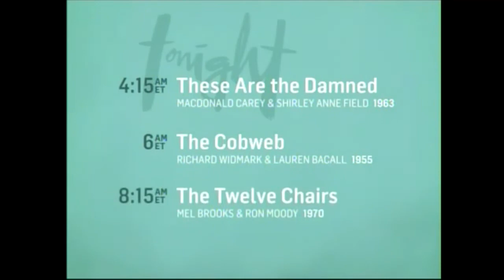TCM Comments on The Beginning or The End (1947)